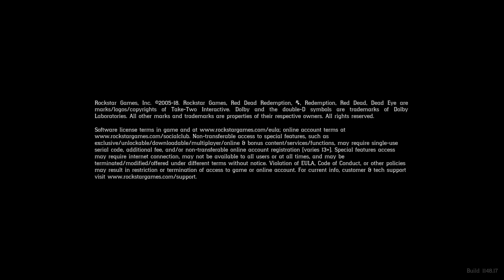Red Dead Redemption 2 [#10]